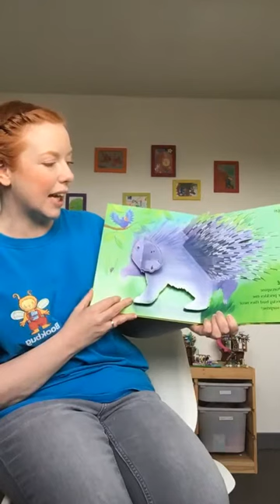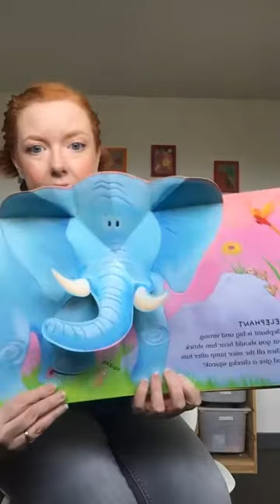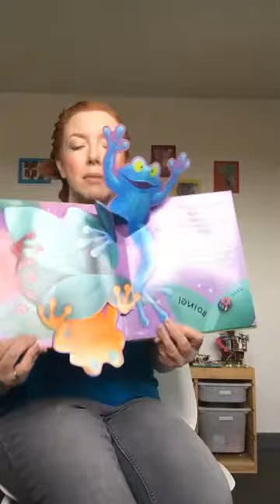BookBug Live Full Sessions: Elaine from Springhall Library!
Enjoy this full BookBug Live Session from Thursday 11th of March 2021
Elaine from Springhall Library!